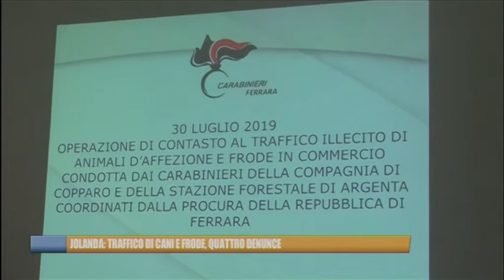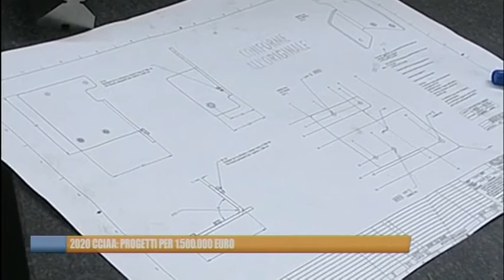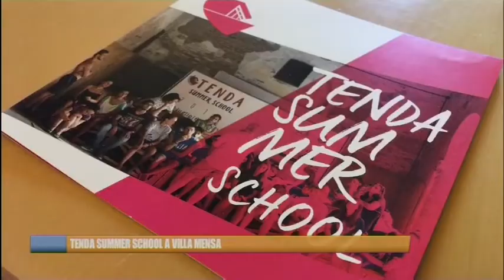Ferrara Telegiornale del 31 luglio 2019 Edizione delle 19,30